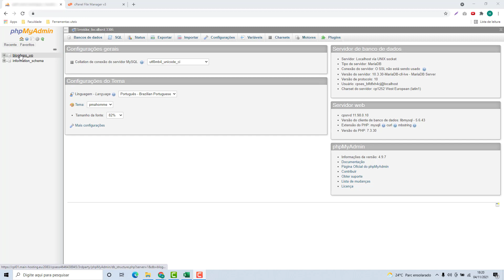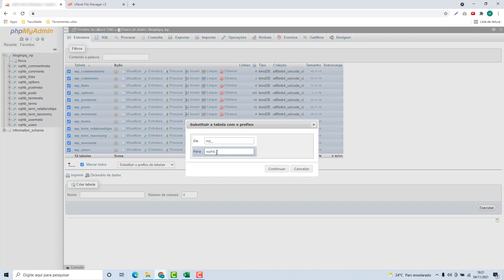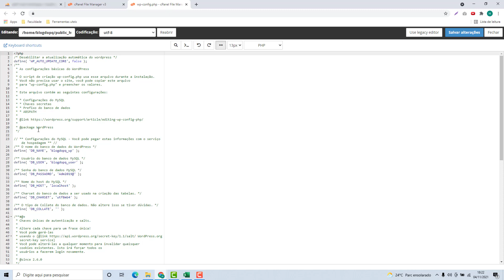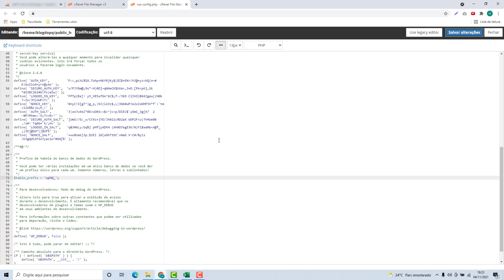Como Alterar o Prefixo do Banco de Dados do WordPress na Hosting now (Rápido e Fácil) 2021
Aprenda Como Alterar o Prefixo do Banco de Dados do Wordpress no hosting now facilmente e em poucos minutos